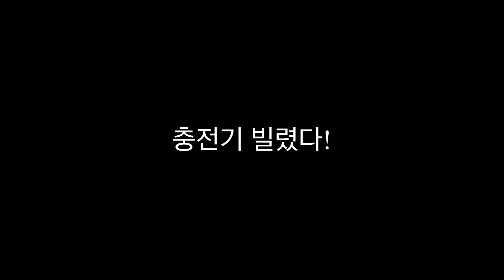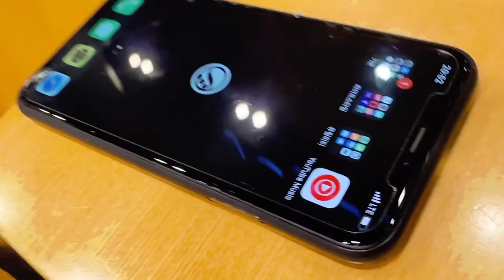[주짓수Vlog] 브라운 승급 후 첫운동!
2023년 2월 4일 브라운벨트로 승급했습니다.
2016년 6월에 시작해서 햇수로 8년 운동하고 있는데 언제 시간이 이렇게 흐른지 모르게 흐르고 수많던 선배들은 어디론가 사라지고 소중한 파트너들만 몇 남았네요!

제 유튜브 채널은 블랙벨트까지 가는 여정을 기록하는 제 영상일기이면서 영상sns라고 생각합니다.

축하해주신 모든 분들께 감사드립니다!

*제가 오늘 입은 도복은 vanguard와 UACTP의 콜라보 도복으로 상하의 모두 Ripstop으로 제작된 초경량 도복입니다. 가볍고 빨리 마르기에 여행용으로 적합하다 생각되고 얇지만 미끄러워 그립싸움에서 유리함도 가진 좋은 도복입니다.